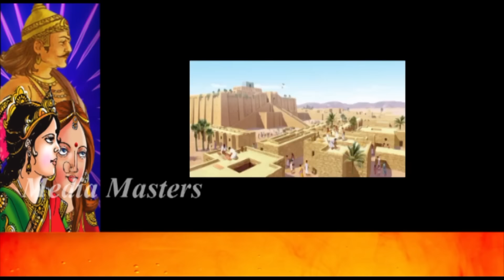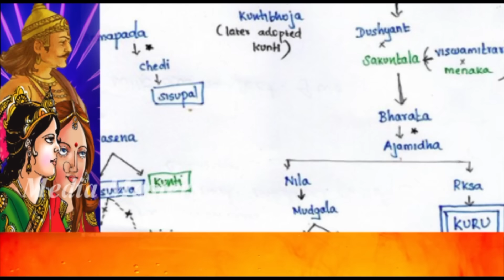ಯಯಾತಿ..! ಇದು ಮಹಾಭಾರತದ ಮೂಲ ಪುರುಷರ ಕತೆ..! Story of Yayathi / Mahabharat